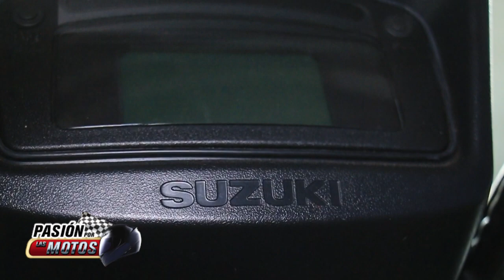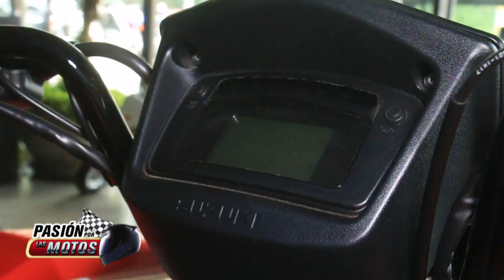Pasión por las Motos, ATV Suzuki de la semana